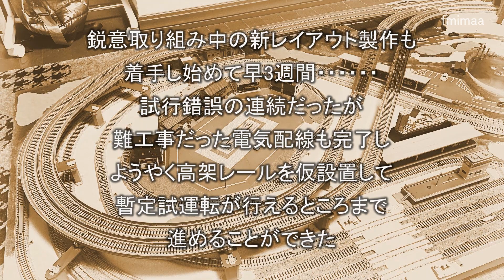Nゲージ fmimaa鉄道新線暫定試運転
新レイアウトの製作を始めてから約3週間が経過し、ようやく試験走行が行える段階となりました。
試験走行車両は手の届くところに置いてあったBトレのEF81単機ですが、所々に課題が見つかったものの、全体としては何とかうまく出来ているようでした。
ここに至るまでの経緯はブログで詳しく紹介していますので、そちらも併せてご覧ください。